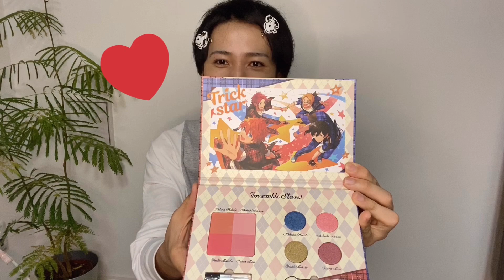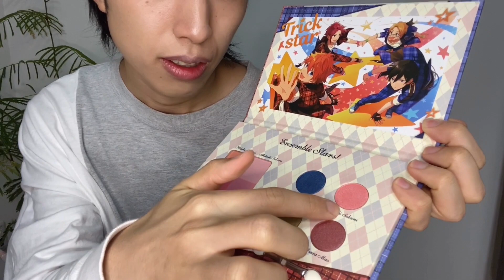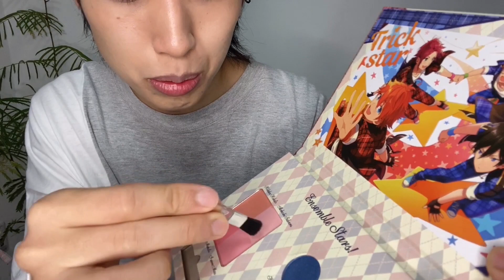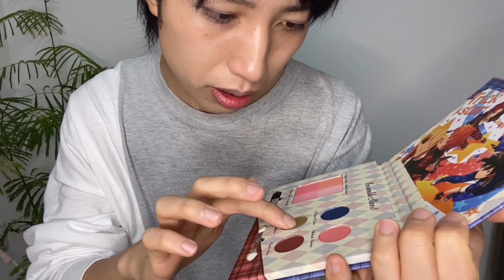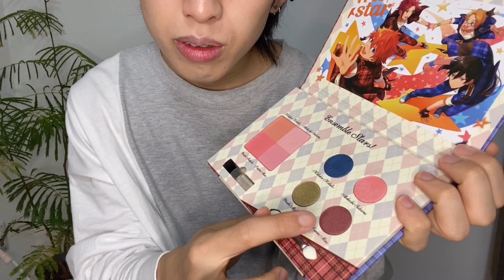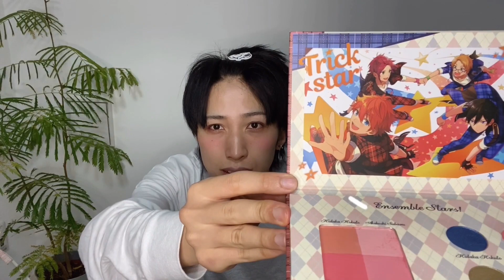【あんスタ】あんスタメイクパレットを使ったらキラキラアイドルになれる！説【メンズアイドル】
輝きたかったんだ...
あの空で光る星の様に.

1番コフレ あんさんぶるスターズ！

*ChocoLate Bomb!!

🏁*ChocoLate Bomb!! Live Tour 2020冬 〜power of 7〜開催！
◆2月22日(土) 大阪RUIDO(大阪)
◆2月24日(月祝) HEAVEN'S ROCKさいたま新都心VJ-3(埼玉)
◆3月7日(土) SPADE BOX(愛知)
◆3月14日(土) 初台DOORS(東京)
◆3月15日(日) 初台DOORS(東京)
◆[ファイナル]3月21日(土) 品川インターシティーホール(東京)